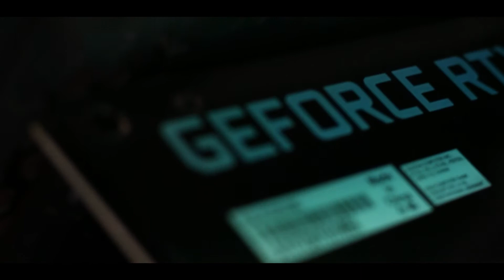RANSOR GAMING: Force 7 - 3070 Series!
Experience a new level of performance with the new RANSOR GAMING Force 7 Elite 3070.
Built with the latest technology, highest quality components and backed by our excellent support.

The GeForce RTX™ 3070 is powered by Ampere—NVIDIA’s 2nd gen RTX architecture. Built with enhanced Ray Tracing Cores and Tensor Cores, new streaming multiprocessors, and high-speed G6 memory, it gives you the power you need to rip through the most demanding games.

🔥 CPU : I7-10700K
🔥 Motherboard : Z490 Motherboard
🔥 RAM : RANSOR Supersonic 16GB RAM (2x8gb) / 32GB RAM (2x16gb)
🔥 Graphics Card : NVIDIA GeForce RTX 3070 8GB
🔥 Power supply : 700w Power Supply
🔥 SSD : RANSOR 1 TB SSD 2.5"
🔥 HDD: 2TB HDD
🔥 OS: Windows 10 PRO